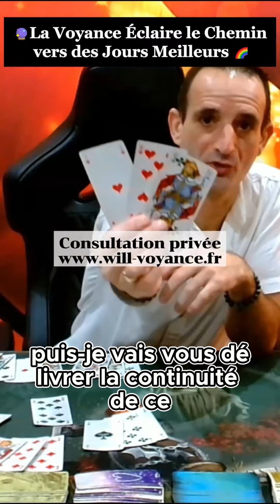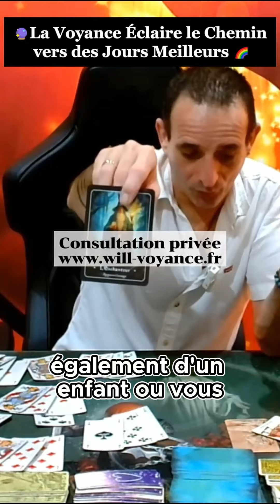voyancedujour voyancegratuite tiragedujour